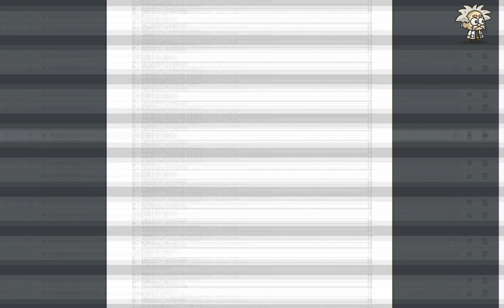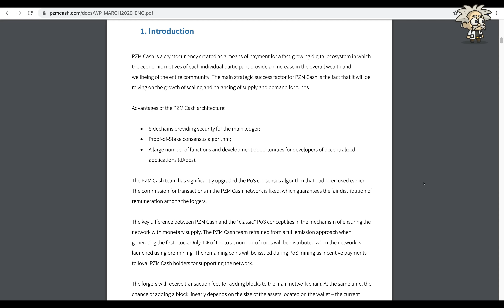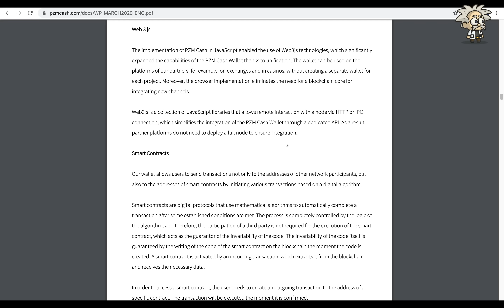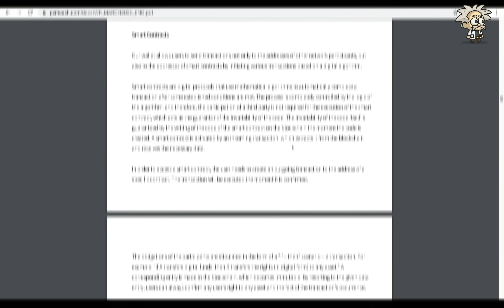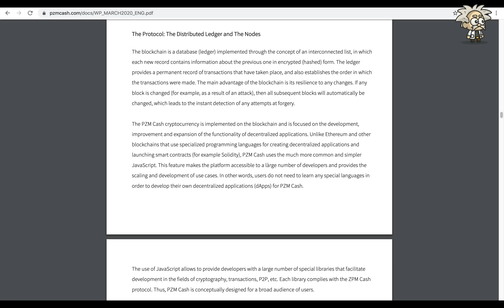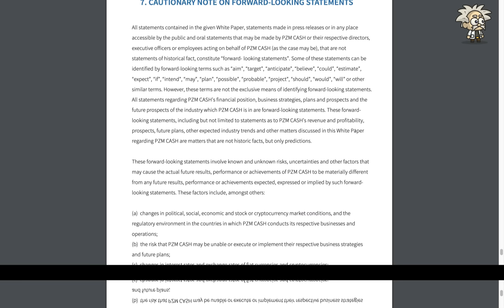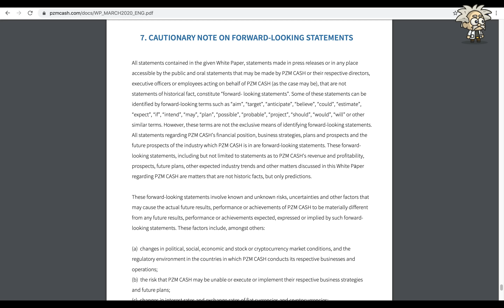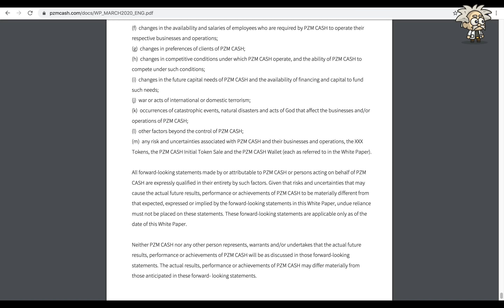🔥 CRYPTO CLASS: PZM CASH | WHITEPAPER REVIEW | CASH WALLET | WEB 3 JS | SMART CONTRACTS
In this video, we are proud to introduce PZM CASH.

"PZM Cash is a cryptocurrency created as a means of payment for a fast-growing digital ecosystem in which the economic motives of each individual participant provide an increase in the overall wealth and wellbeing of the entire community. The main strategic success factor for PZM Cash is the fact that it will be relying on the growth of scaling and balancing of supply and demand for funds.

Advantages of the PZM Cash architecture:

• Sidechains providing security for the main ledger;
• Proof-of-Stake consensus algorithm;
• A large number of functions and development opportunities for developers of decentralized
applications (dApps)."